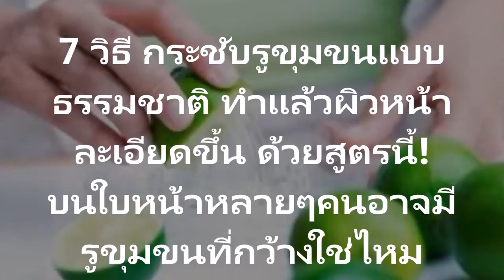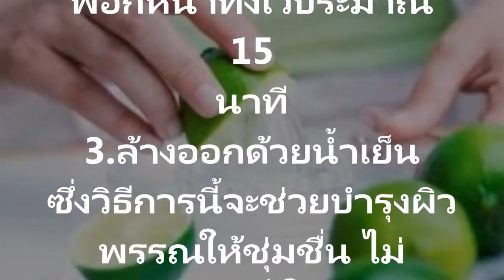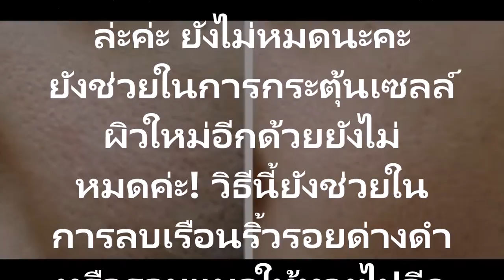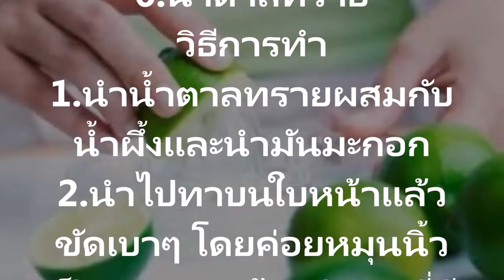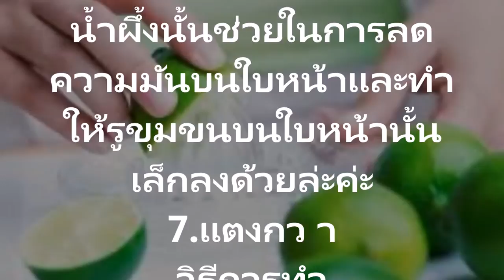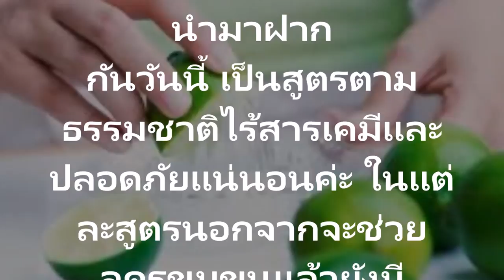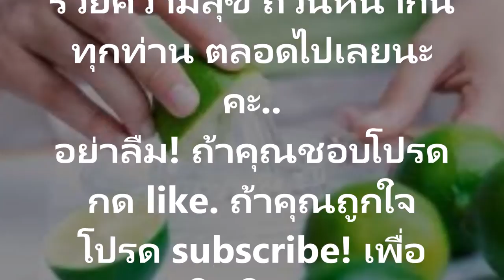ทำแล้วผิวหน้าละเอียดขึ้น ด้วยสูตรนี้!7 วิธี กระชับรูขุมขนแบบธรรมชาติ ทำแล้วผิวหน้าละเอียดขึ้น ด้วยสู